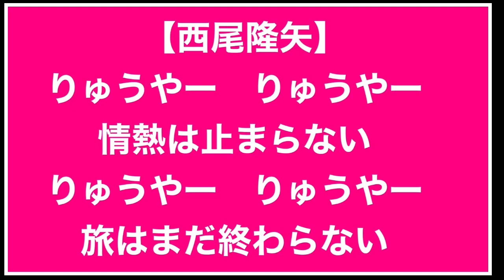西尾隆矢チャント